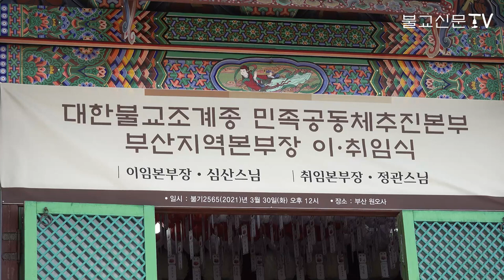민추본 부산지역본부장 정관스님 취임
조계종 민족공동체추진본부 부산지역 신임 본부장에 원오사 주지 정관스님이 취임했습니다. 민족공동체추진본부(본부장 월우스님)는 3월30일 부산 원오사 대웅전에서 ‘민족공동체추진본부 부산지역본부장 이‧취임식’을 봉행했습니다.

감사합니다.